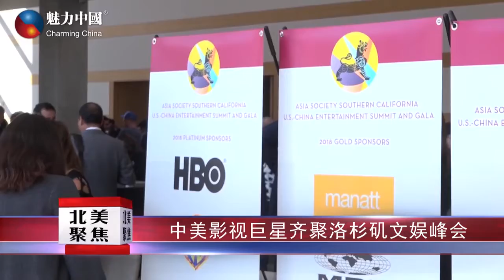中美影视巨星齐聚洛杉矶文娱峰会